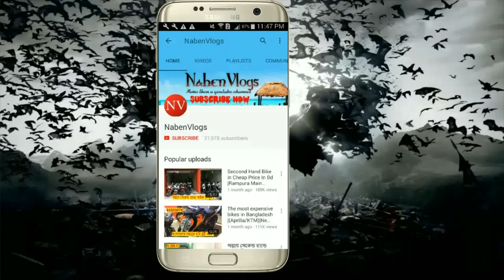Cycle Wholesale Market In Bd 🔥 Best Place To Buy Cycle In Cheap Price In Dhaka 🔥 NabenVlogs